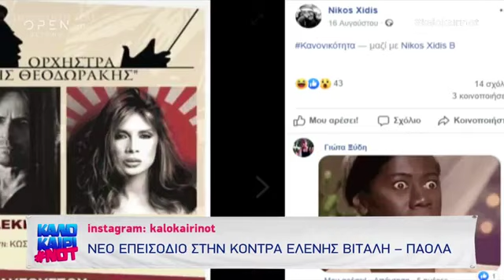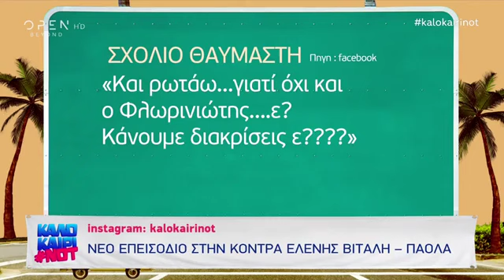Παόλα: Συνεχίζεται ο "πόλεμος" για την τραγουδίστρια! Τα σχόλια "φωτιά" προς το πρόσωπο της!